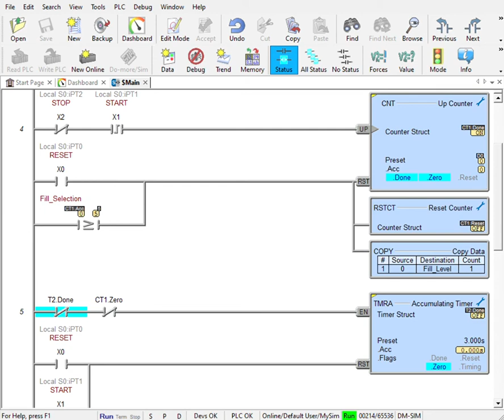Do more Designer Quick and dirty Factory IO Simulation, filling a tank.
Using Do More and Factory IO, selecting a tank level by using a momentary button to select one of four levels. See corresponding Factory IO video for graphic representation.